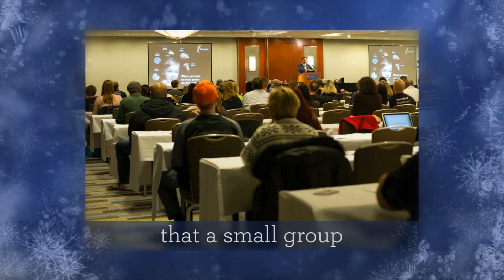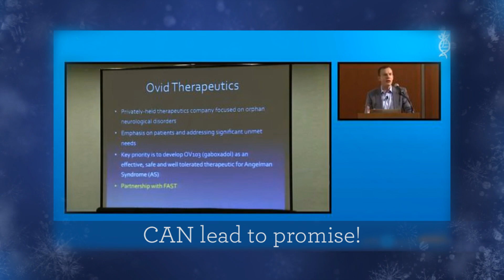A holiday message from FAST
Never doubt that a small group of thoughtful, committed citizens can change the world, indeed it’s the only thing that ever has. Never doubt that heroes walk among us, embrace us, inspire us, and show us how to lead. Never doubt that music is powerful, laughter is contagious and a smile can be more powerful than words.
Never doubt that a hug, an embrace, and more hugs, and more embraces and being silly and sillier, can sharing jog and more joy with a friend, or two, or better yet – a whole group of friends is sometimes all we need to get through another day, another week, another month, and another year. Never doubt that you can set lofty goals that you can demand excellence and that hope can lead to promise. Never doubt that you are not alone in this journey and that you have support and people who care. But most importantly remember that you belong to the best community on the planet. Fast applauds you and thanks you for your support and looks forward to a tremendous year!